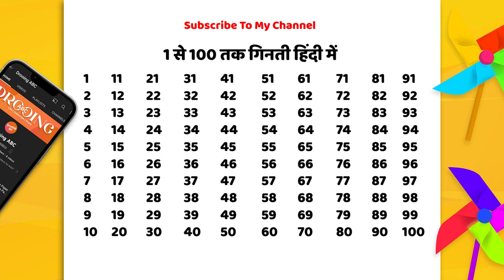1 से 100 तक गिनती | Counting 1 to 100 | 123 numbers | one two three | Ch 16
1 से 100 तक गिनती | Counting 1 to 100 | 123 numbers | one two three | 1 to 100 Counting | Ch 16

Learn the easy way to remember the order Counting (1 से 100 तक गिनती)

• 1 to 100 Counting Learning